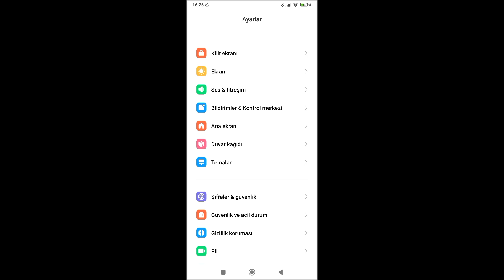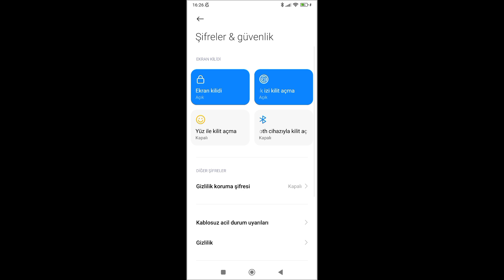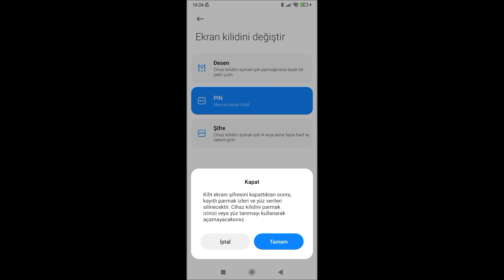TELEFON EKRAN KİLİDİ KALDIRMA / EKRAN KİLİDİ NASIL KAPATILIR, EKRAN KİLİDİ NASIL YAPILIR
Telefon Ekran Kilidini Kaldırma,
Ana ekran kilidi nasıl kaldırılır,
Cep Telefonu Ekran Kilidi Nasıl Kaldırılır,
Ana ekran düzeni kilidi nasıl kaldırılır,
Ekran parolasını nasıl kaldırabilirim,
Tuş kilidi nasıl iptal edilir,
Ekran kilidi şifre kaldırma,
cihazda ekran kilidini ayarlama,
Ana ekran kilidi nerededir,
Uygulama kilidi nasıl devre dışı bırakılır,
Ana ekran düzeni kilitli nasıl kapatılır ,
Ana ekran uygulama kilidi nasıl açılır,